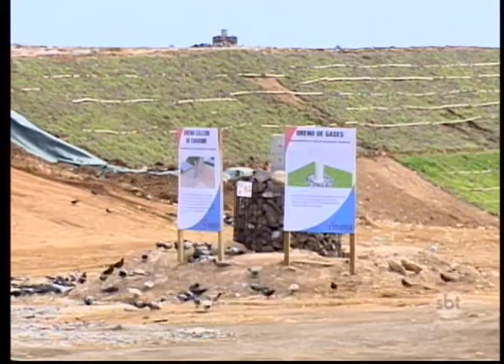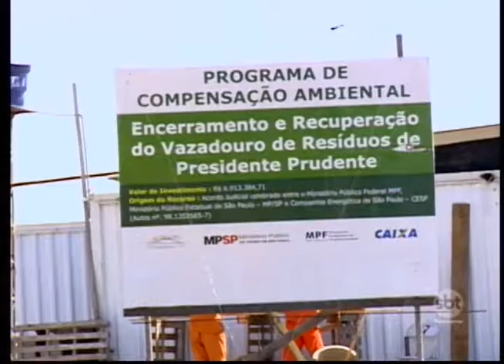Lixo será encaminhado para o mesmo local por mais um ano em Prudente